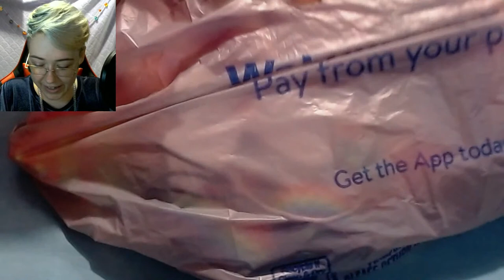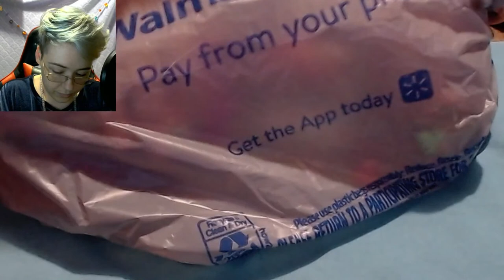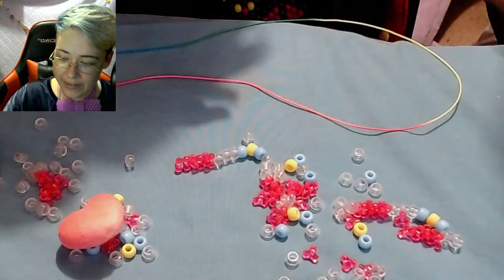Kandi Repair Livestream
Instagram, Twitter, Tiktok, Facebook, KandiPatterns, KandiFamily: VickyMuffins